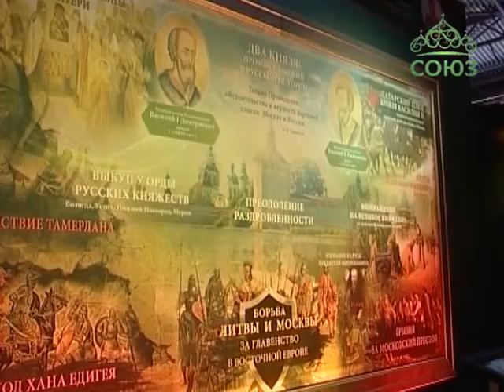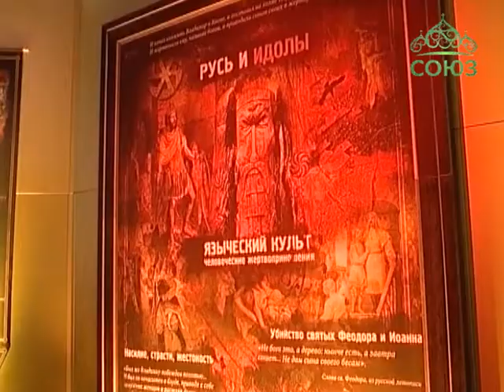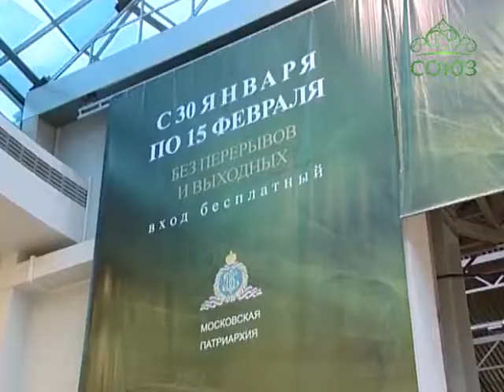Выставка «Моя история. Рюриковичи» в Петербурге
В Северной столице продолжает свою работу уникальная выставка. С экспозицией «Моя история. Рюриковичи», которая недавно открылась в комплексе «Ленэкспо», ознакомился и митрополит Санкт-Петербургский и Ладожский Варсонофий.